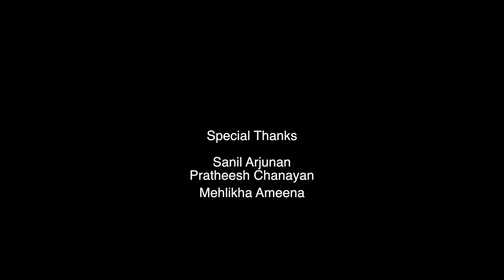malayalam shortfilm bane 2018 with english subtitles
visualization of short story